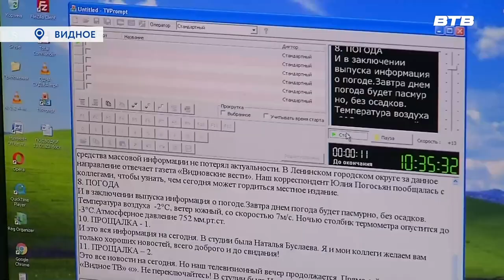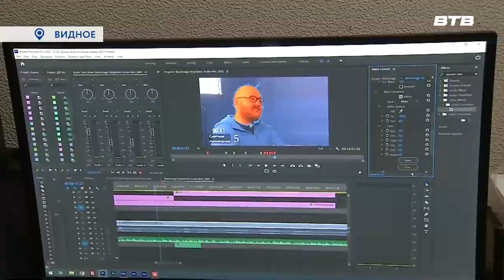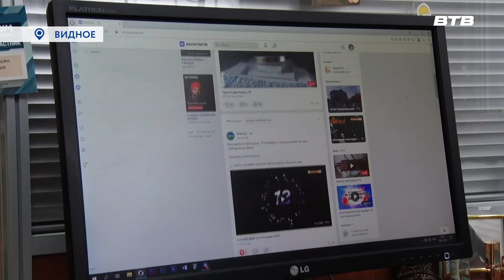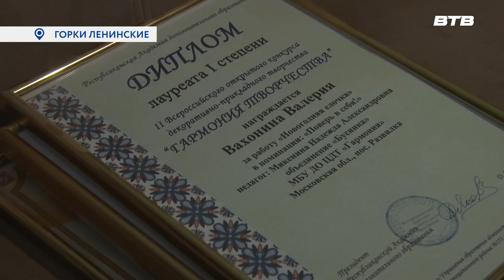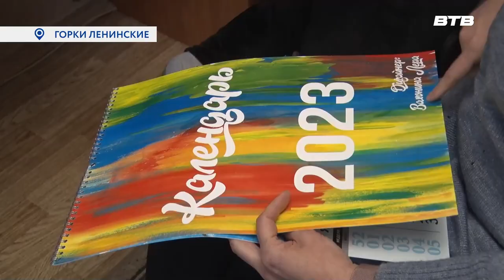Новости телеканала Видное-ТВ (16.01.2023 - понедельник)